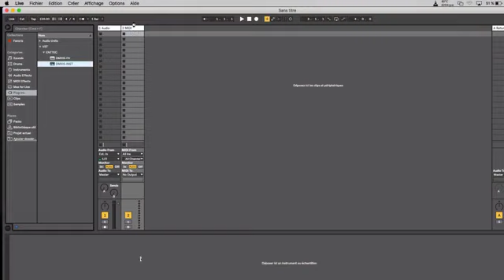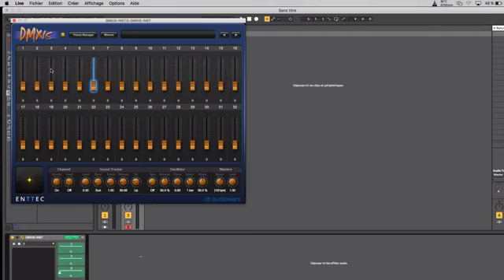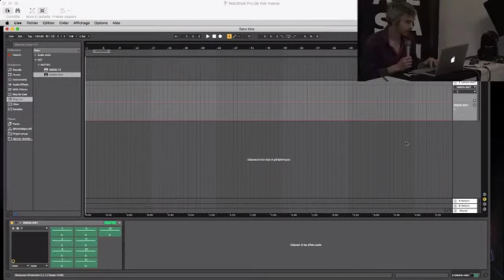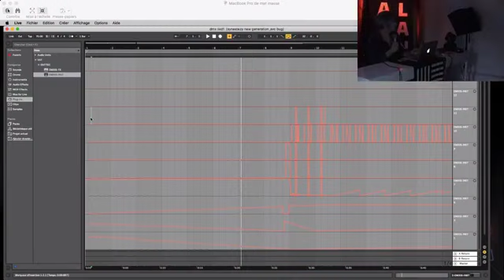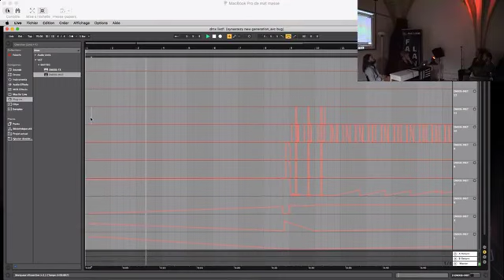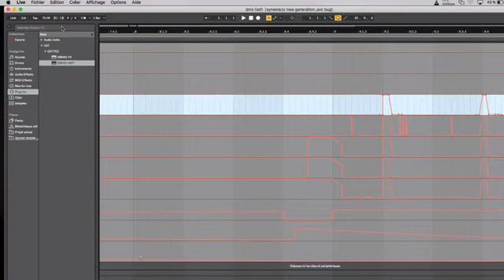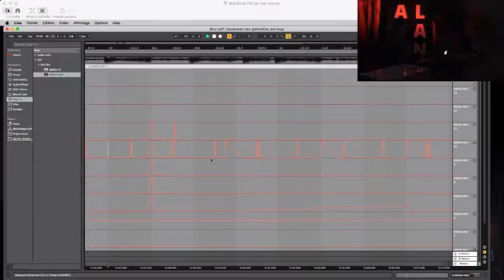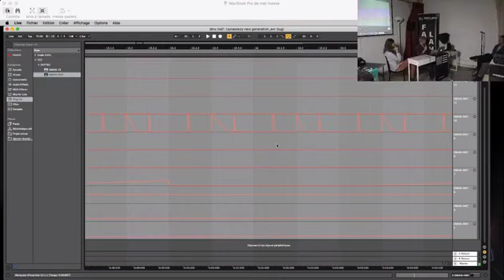Audio vs Lights dans Live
Lors du M.A.U.G. d'octobre 2019, nous avons reçu Matthieu Guilfoyle pour une masterclasse sur l'utilisation des boitiers ENTECC pour gérer le jeu de lumière avec Live... Regardez çet évènement en différé...